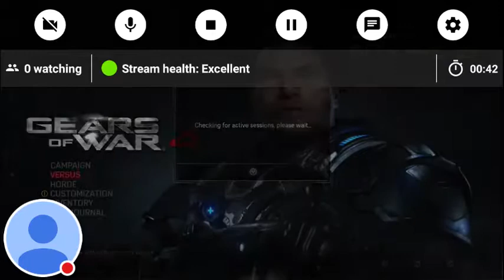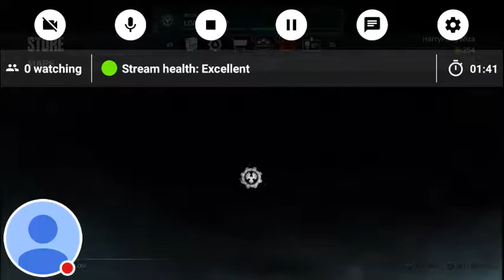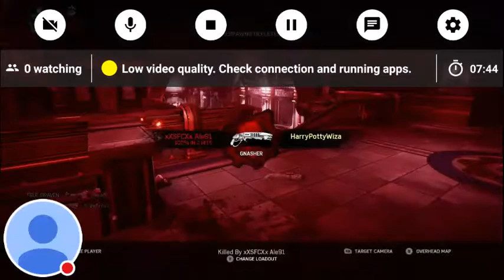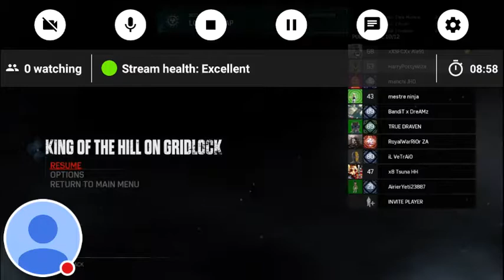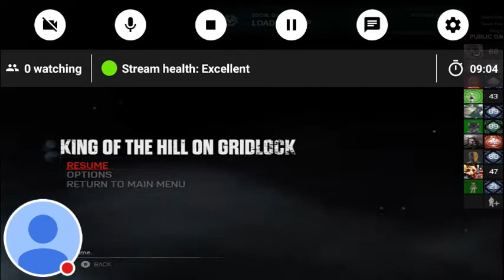My Twitch Stream